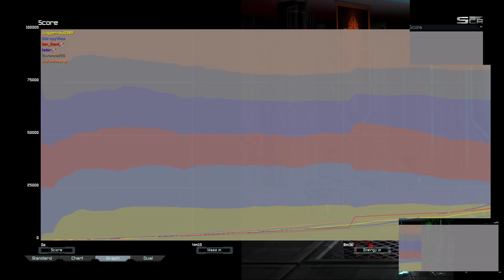My Mind Is Blown | Supreme Commander Forged Alliance Forever